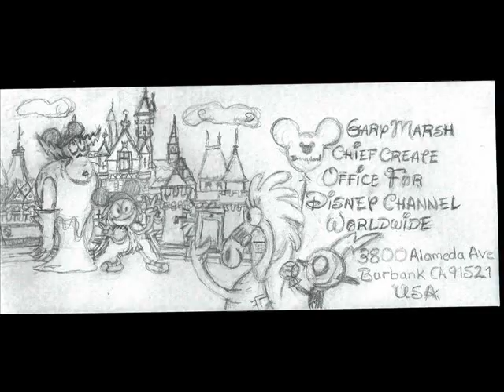save woy pt21